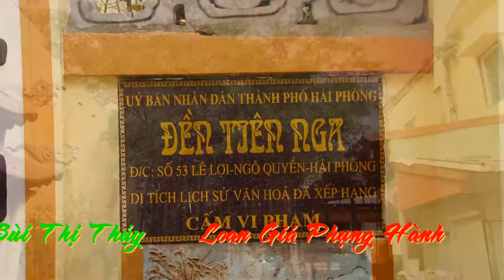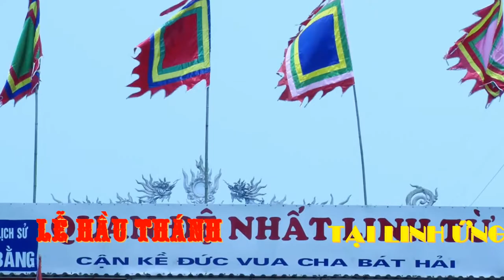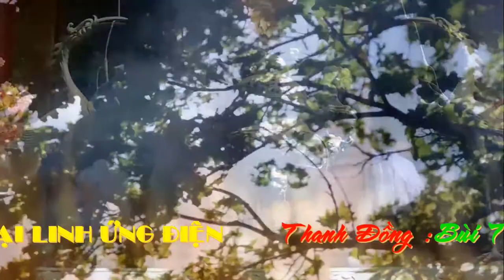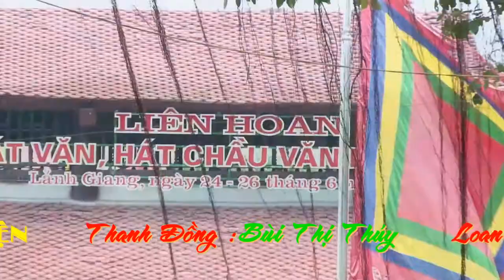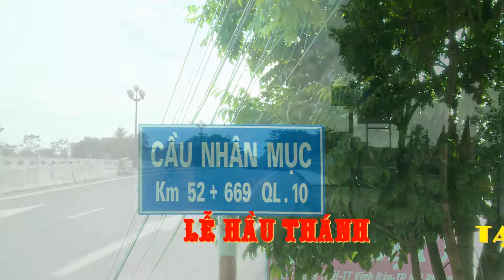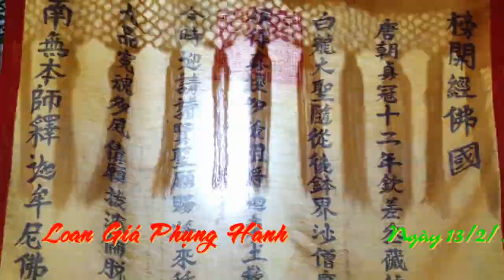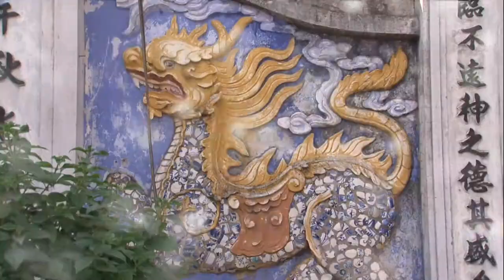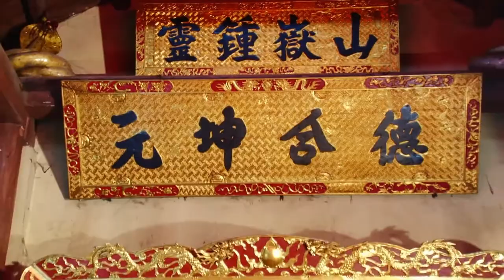HD 1 Cô Thúy Phụng Thỉnh Thần Ân Loan Giá Phụng Hành Tại Linh Ứng Điện, Hát Văn Hầu Đồng